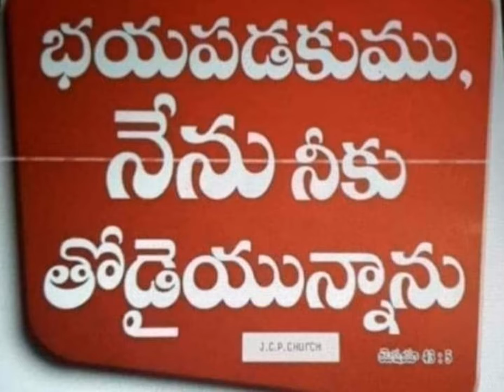26 Sunday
RAGHU TV P IN YOUTUBE